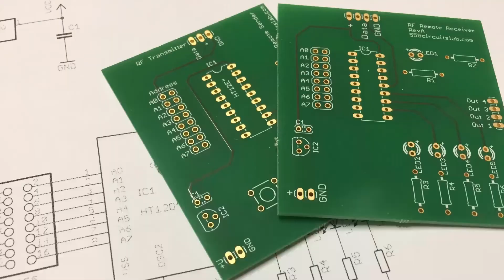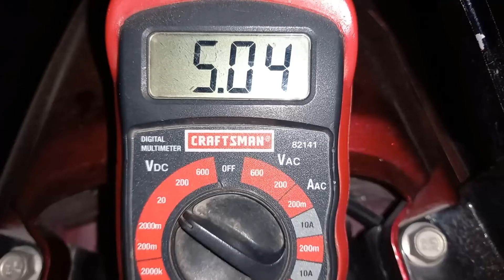Direccionales para casco económicas caseras (Prototipo1)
En este vidio veremos como hice unas direccionales feas con bajo presupuesto. Se que tu las puedes hacer mejor :3

Materiales:
Modulo emisor y receptor radio frecuencia 433 Mhz
Circuitos integrados HT12E y HT12D
Protoboard o directamente la Placa fenólica perforada (puedes diseñar una PCB)
Bateria de 3.7v recargable tamaño AA
1 metro Cable para protoboard
Resistencias una de 1 Mega ohm, una de 47 kilo ohms y dos de 220 ohms (dependiendo los leds)